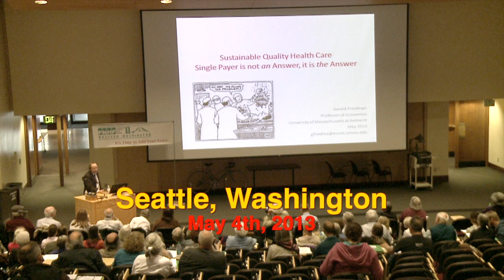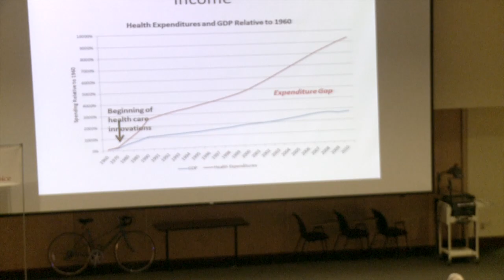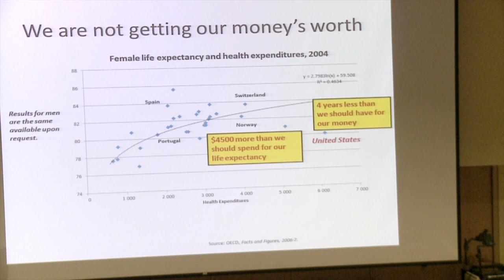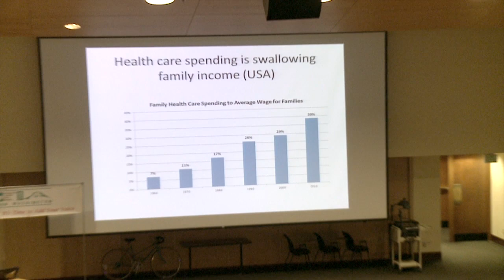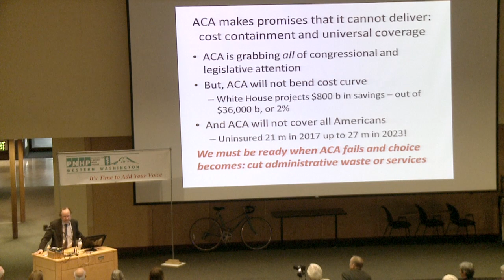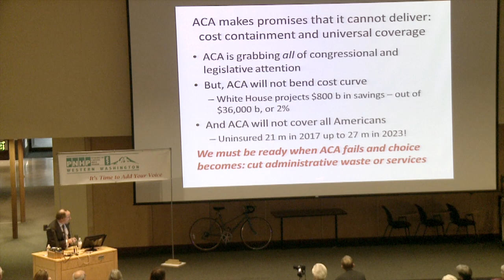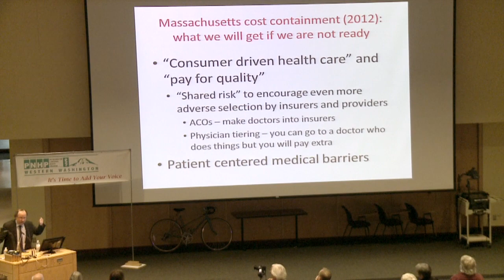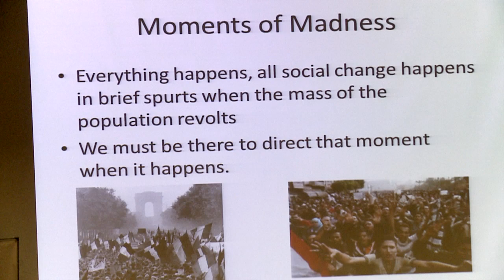Gerald Friedman, Ph.D, on economics of health care reform, 8th Annual Public Meeting of PNHPWW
Gerald Friedman, Ph.D, Professor of Economics at the University of Massachusetts, Amherst, delivers keynote presentation on the economics of health care reform at the 8th Annual Public Meeting of Physicians for a National Health Program, Western Washington Chapter, at the University of Washington Kane Hall, Seattle, WA, May 4th, 2013. Other speakers were Andy Coates, MD, President of PNHP and Jeff Johnson, President of the Washington State Labor Council.